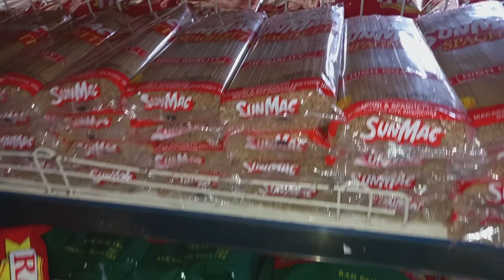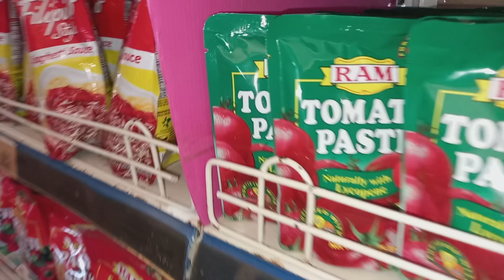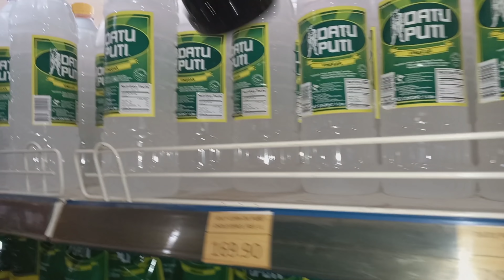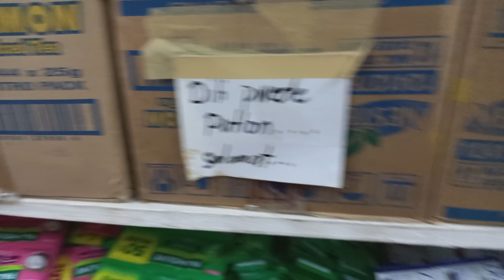NAMILI NG PANG NOCHE BUENA/PART II SA PAGDELIVER NG MATERYALES.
MERRY CHRISTMAS MGA KAIBIGAN